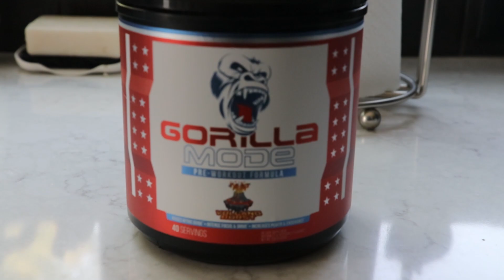WHY YOU SHOULD DO A PROPER OFFSEASON | 10 WEEKS OUT UPDATE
Chuggin' along, chippin' away